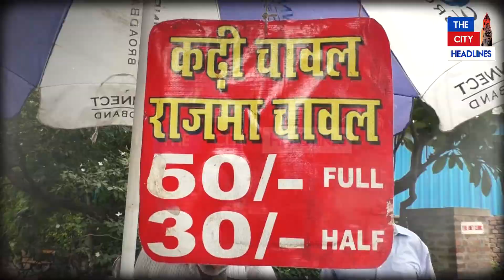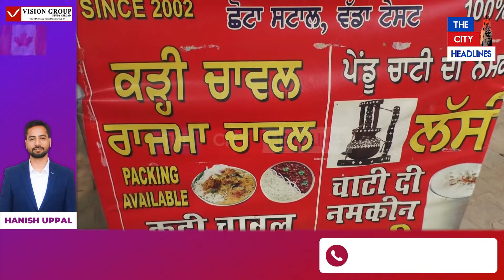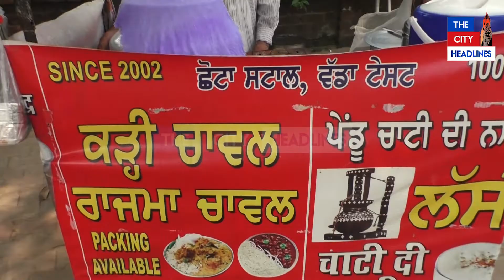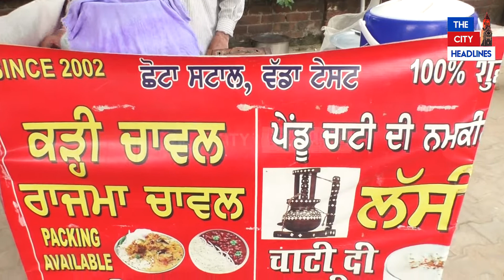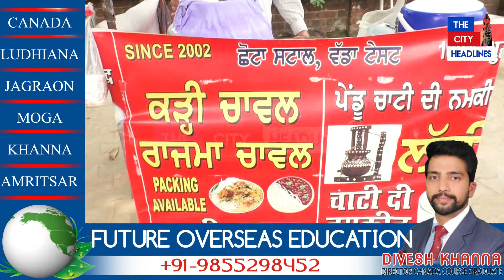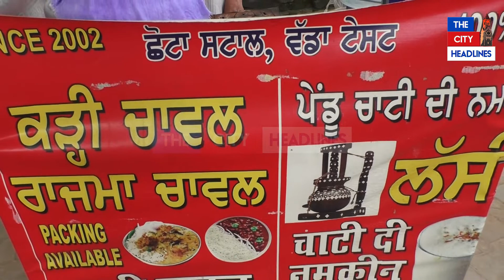ਵੱਡੇ ਵੱਡੇ ਸਿੰਗਰਾਂ ਨਾਲ ਕੰਮ ਕਰ ਚੁੱਕਿਆ ਇਹ ਸਖ਼ਸ, ਪਰ ਹੁਣ ਸੜਕਾਂ ਕਿਨਾਰੇ ਖੜ੍ਹ ਇਹ ਕੰਮ ਕਰਨ ਨੂੰ ਮਜਬੂਰ !